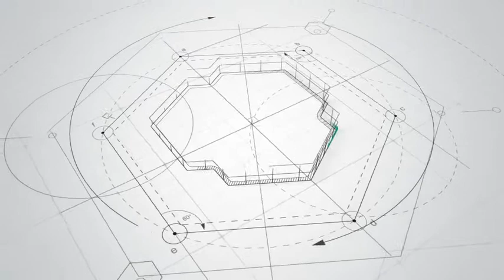Architect Logo Reveal| VideoHive Templates | After Effects Project Files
Includes 3 versions (hexagon, circle and triangle)
    2 versions of camera movement
    You can change all colors easily
    No plugins required
    1920×1080 Full HD Resolution
    Compatible with all language versions of After Effects
    After Effects CS5.5 and higher.
    Works with any text or graphic logo
    Well organized template
    Helpful documentation